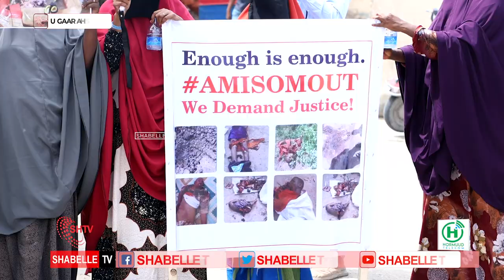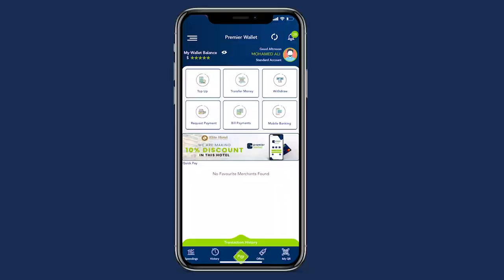“Dadka lagu laaye golweyn ma aasi doono ilaa cadaalada aan ugu helno Dowlada Uganda”.